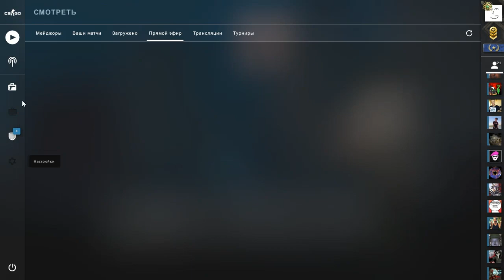Баг CS:GO на бесплатный набор музыки в меню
Здесь я расскажу как бесплатно использовать набор музыки в CS:GO.